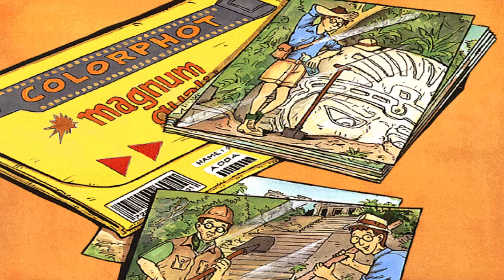TKKG DER SCHATZ DER MAYA Retro Let's Play #01 Verschwundene Köpfe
Im Museum verschwinden die beiden wichtigsten Stücke der geplanten Maya-Ausstellung. Welcher Fluch liegt auf den geheimnisvollen Jadeköpfen von Hunapuh? Weiß die Archäologin Svenja Akerstrom mehr als sie zugibt? Welche Informationen versteckt der südamerikanische Ausgrabungsassistent in seinem Zahlenschloßkoffer? Beim Lösen des aufregenden Verbrechens erfährst Du außerdem viel Wissenswertes über die Kultur der Maya. Ein Fall für Dich und TKKG!